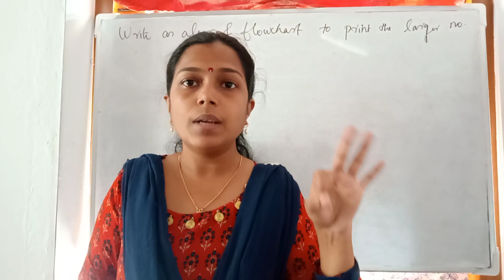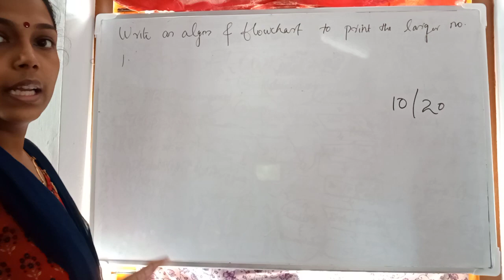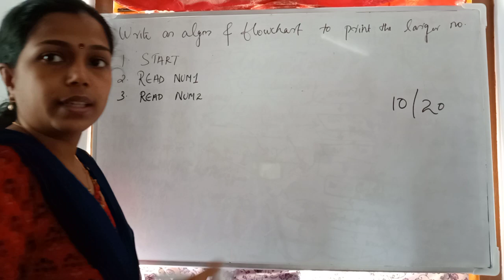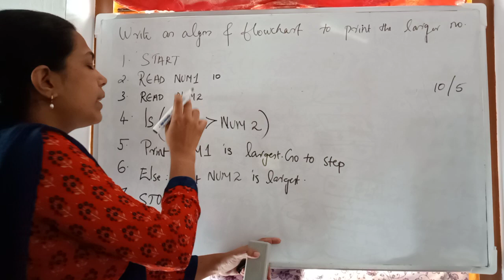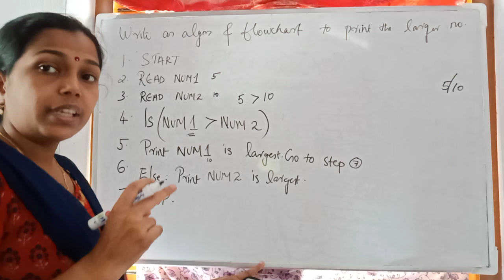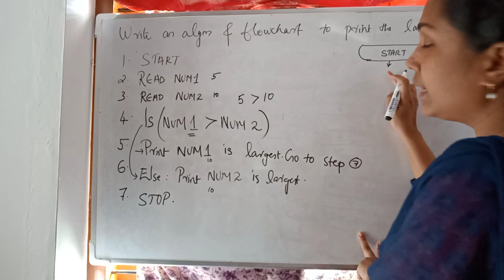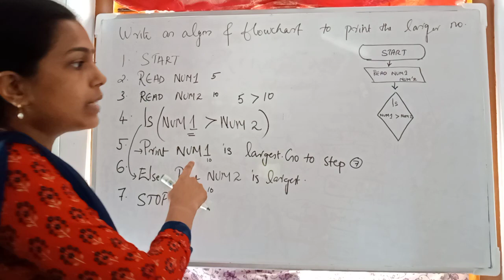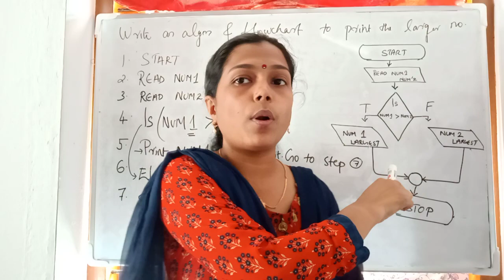Decision Making algorithm and flow chart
Illustration of algorithm and flow chart for decision making...